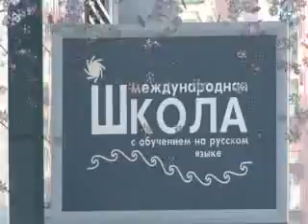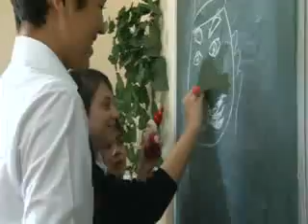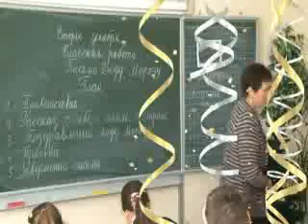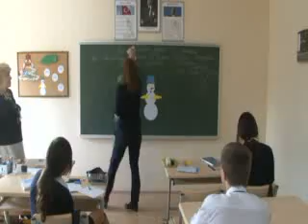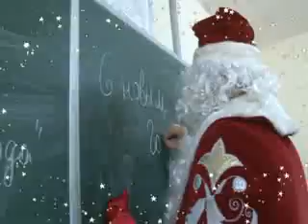Новогодний коллаж 2012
Поздравление Международной Русской Школы в Анталии с Новым Годом 2012